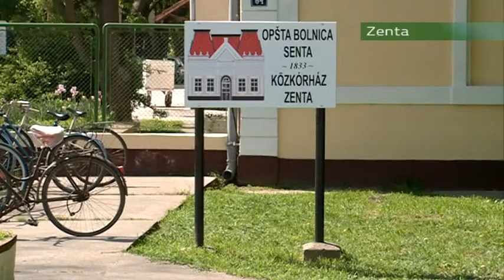15 04 201 Saját készítésű hálóingekkel ajándékozták meg a Zentai Közkórház szülészeti osztályát